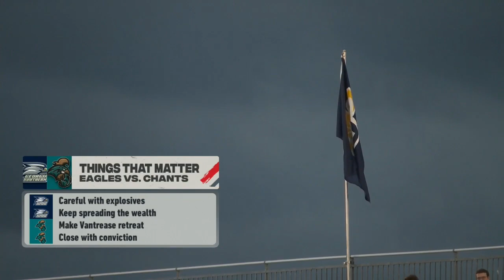2022 Week 5 - Georgia Southern at Coastal Carolina